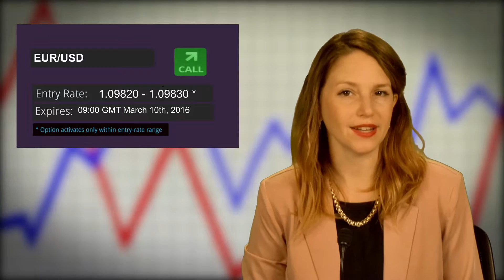London Trade Idea, EUR/USD March 10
Watch our trade idea on the Euro-US DOllar pair for the London session, March 10, 2016